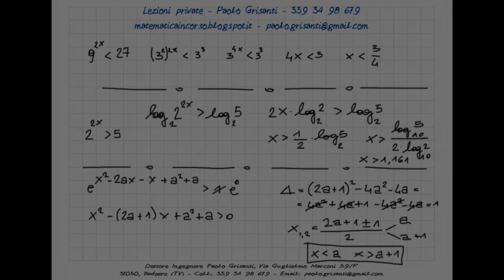Disequazioni esponenziali 1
Primo video sulle disequazioni esponenziali. Se avete richieste sono qui.  Se avete critiche e consigli non esitate a sottopormele. Trovate altro materiale qui sul mio blog.